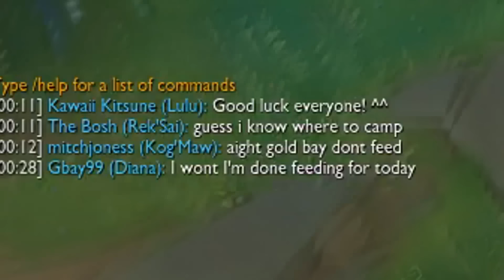THE BEST OF - ROAD TO DIAMOND SEASON 1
A compilation/montage video of our first Road to Diamond. I'll do more ranked videos in the future, but I think I'll save our next Road to Diamond for next season :)